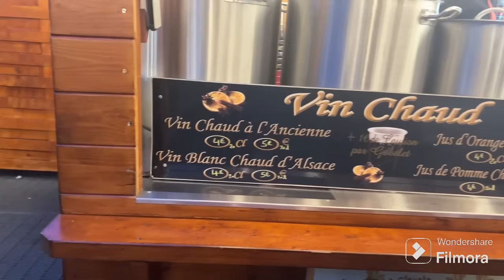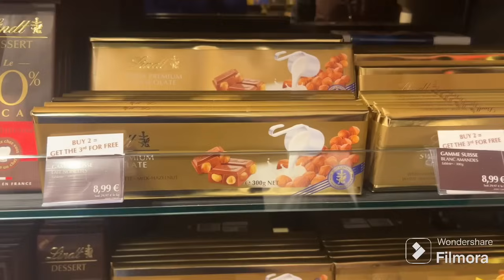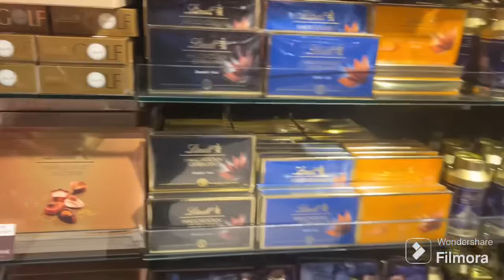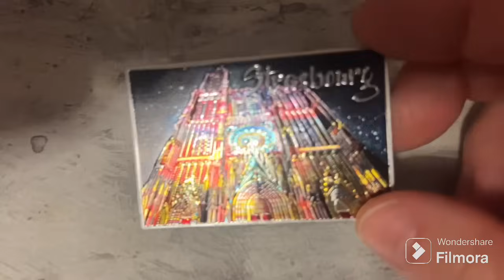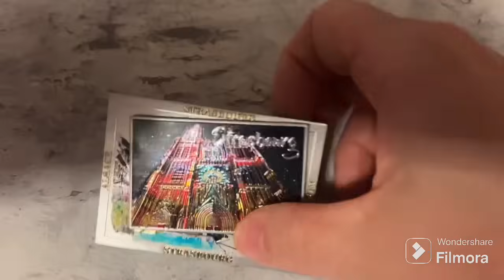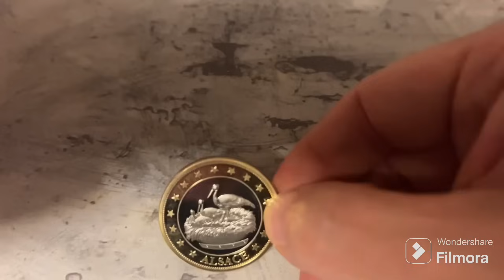Marchée de Noël Strasbourg & achat & Marchée de Noël Colmar 🎄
youhouuu!

Bienvenue sur ma chaîne sa fait plaisir de vous voir ici.

Mon compte YouTube sera dédié pour des diverses vidéo, alors je vous souhaite la bienvenue et je vous invite a vous abonnés à ma chaîne pour avoir toutes les notifications de mes vidéos.

Alors venez me suivre, surtout oubliez pas d’activer les notifications de faire j’aime et de partager les vidéos🎬

Les commentaires agressifs ou insultants sont supprimés.

Ici  je suis chez moi et je suis  libre de parler, de donner mes opinions.
je ne suis pas ici pour être le défouloir de personnes indélicates et sans civisme, mais pour le partage et l'échange...
n'oubliez pas que derrière l'écran il y a de vraies personnes humaines. comme vous..et qui partage tout ça avec énormément de plaisir !!! À bientôt😘❤️😘❤️

Bisous 😘